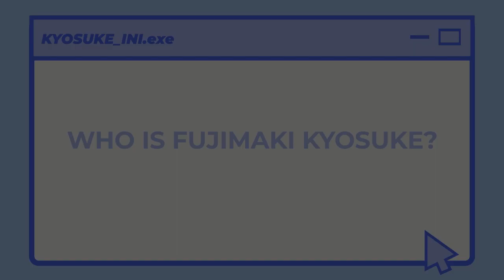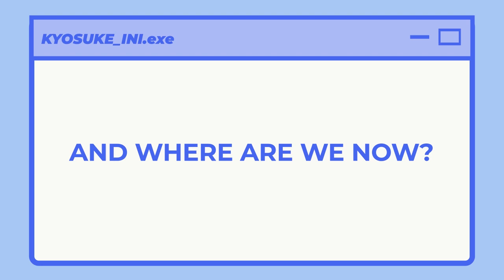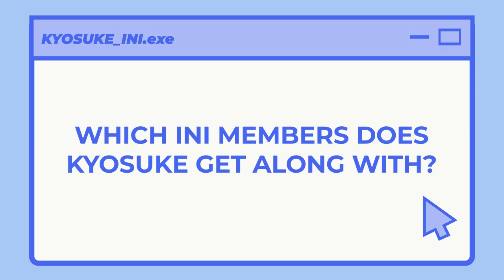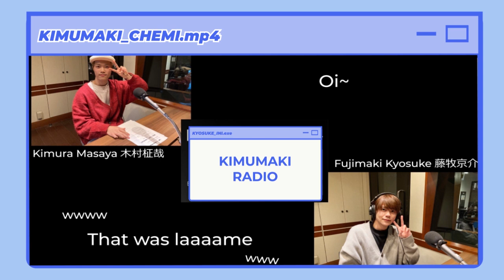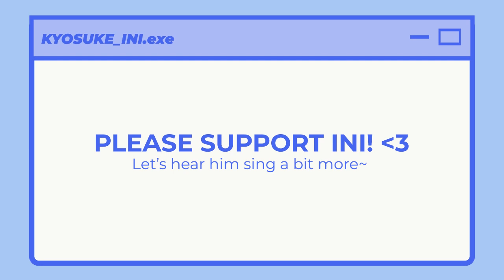A Helpful Guide To FUJIMAKI KYOSUKE From INI (2022)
This guide video was made by Cat (@catsukki_) 💙💙

Follow FUJIMAKI KYOSUKE GLOBAL FANBASE on twitter to get more updates on him!